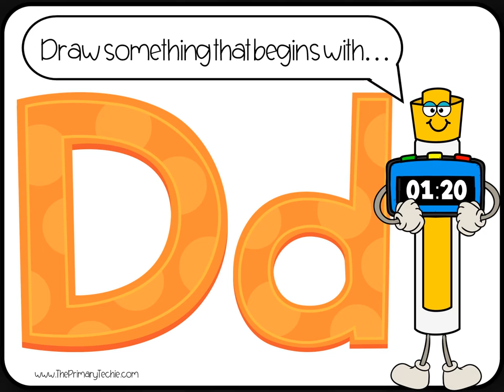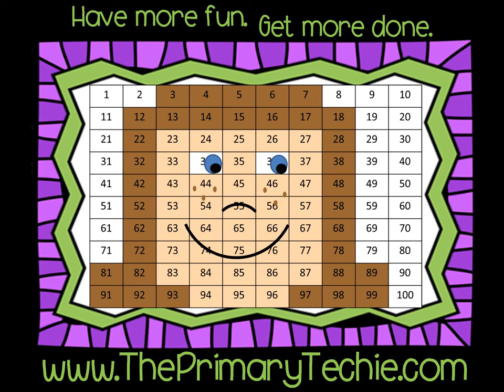Draw it! Beginning Sounds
This video is a part of the "Draw it! Beginning Sounds" bundle.